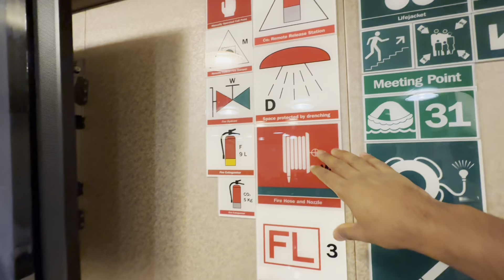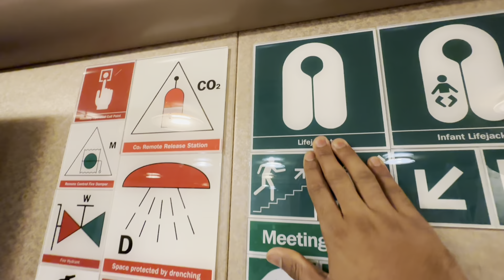How to join cruise ship || Cruise Ship jobs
Location --- At Sea

@DEEPAK SHAHI